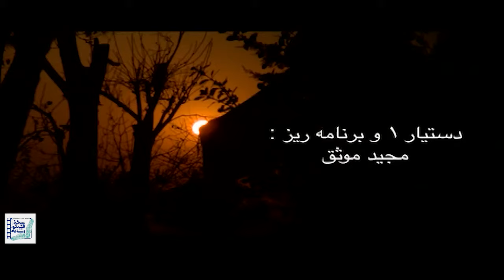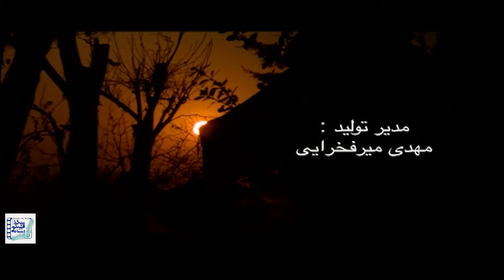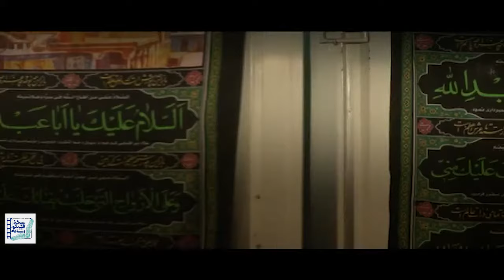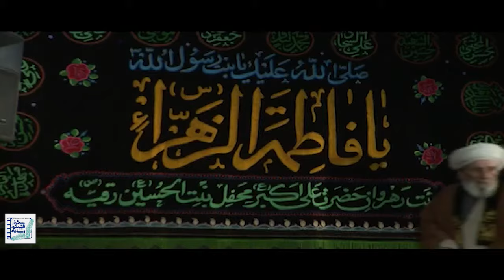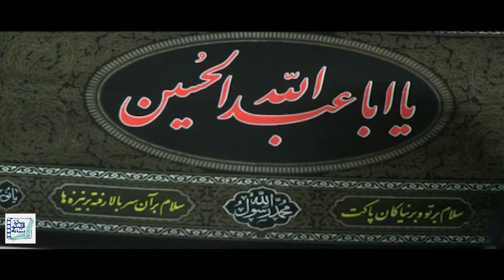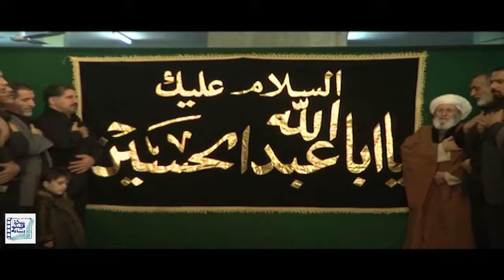مریم سلطانی و مهدی امینی خواه در فیلم توکل | Tavakol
فیلم توکل - کامل

خلاصه داستان:
فیلم “توکل” روایت گر داستان “پولی نذر شده” است که در ماه محرم میان چند نفر چرخیده و برایشان مشکل گشایی می کند و نهایتا به دست صاحب حقیقی اش برمیگردد..

بازیگران:
محمد عمرانی، مهدی امینی خواه، بهروز خوش فطرت، حسینعلی قورچی، مریم سلطانی و سمانه دهقان پور

کارگردان: عباس خواجه وند
تهیه کننده: داریوش بابائیان

Film Tavakol - Full Movie

Synopsis:
 A movie directed by “Siamak Khaje Vand” and produced by “Darioush Babayian” narrates a story about “Votive Money” which solves some people’s problems in and eventually returns to its true owner.

Release: 2010

Cast:
Mohammad Omrani، Mehdi Aminikhah، Behrouz Khosh Fetrat، Hossein Ali Ghorchi، Maryam Soltani and Samaneh Dehghan poor

Producer: Dariush Babaian